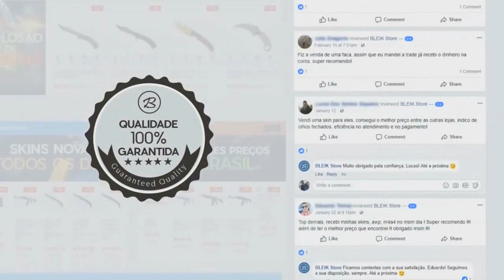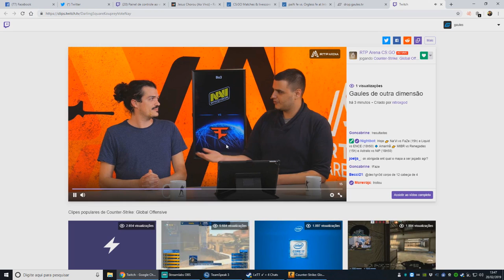KNG ZOANDO NA LIVE DO GAULES! FERGOD SÓ JOGA PUBG? Melhores Momentos #167 ‹AleArts›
👽Cupom: ''alearts1''

About Business!

👤 Streamers/Canais do vídeo acima, Sigam eles no site Roxinho!

👤gaules
👤bida
👤dev4stzika
👤samuelbvidal
👤dadinha
👤rnsx1337
👤zwbr
👤biamori
👤padoplay
👤theussz1n
👤israelumertz
👤geneziofbr
👤primoely